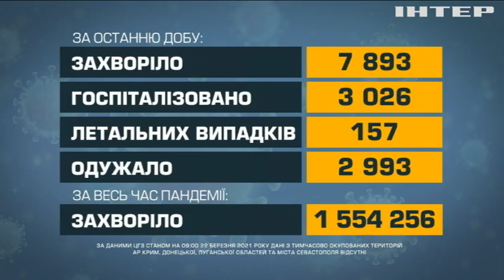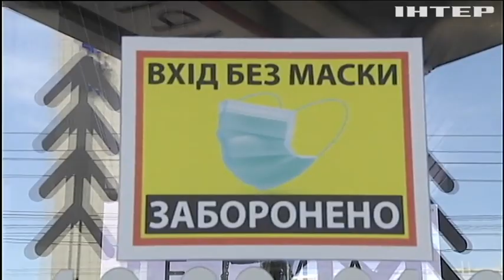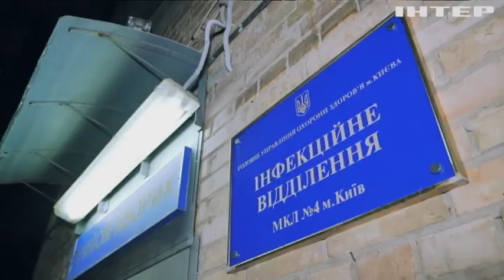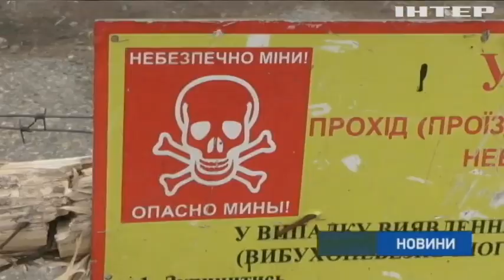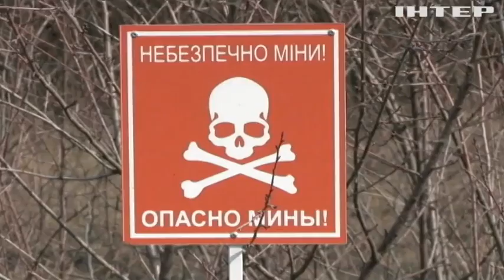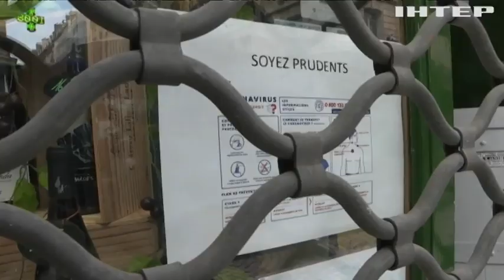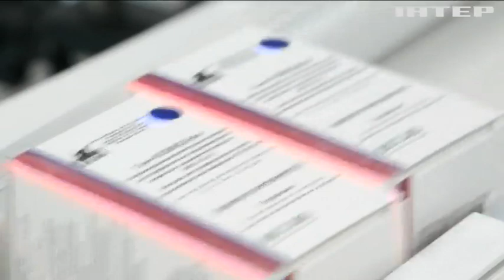Новости 12:00, выпуск за 22 марта 2021 года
Дивіться у цьому випуску: В Україні відкриють додаткові 2,5 тисячі пунктів щеплень. Аварія у Польщі: МЗС України підтвердило громадянство постраждалих. У Букінгемському палаці з'явиться відповідальний за підтримку секс-меншин.